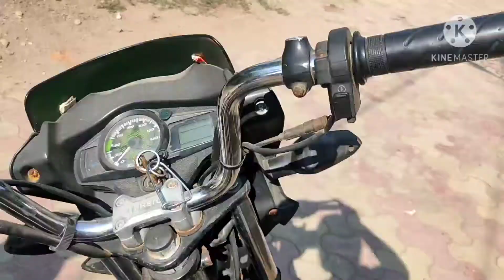back light problem in pession pro bike।। light problem solv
Hello dosto mera name he kamlesh aur aap dekha rahe  he apka apna youtube channel rohitcreation

    To dosto mene is video me apko

My glue gun

My slodring iron

My multimeter

Requirement material..

May all vedio.

(1)how to make gas torch make at home

(3) how to bridge rectifier in use daoid 4007

(5) Street light school project

(8) series testing lemp banana sekhe chutki me